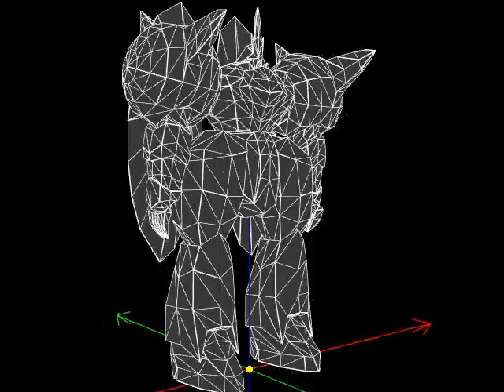El Siebzehn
Model of El Seibzehn from Xenogears. Note that this is EL Siebzehn, not the normal Siebzehn, which never made it into the game due to rush production of disc 2. This model is based on the Perfect Work version.